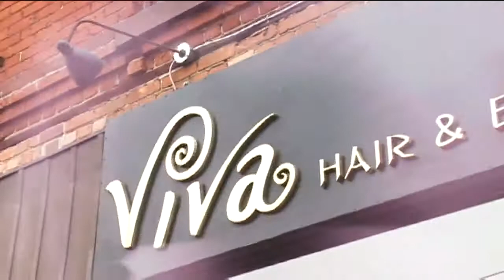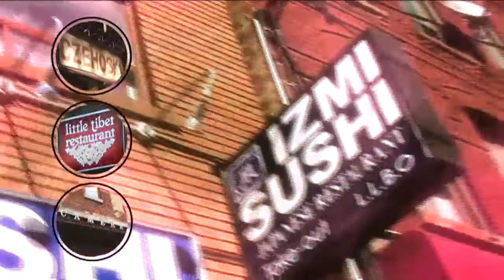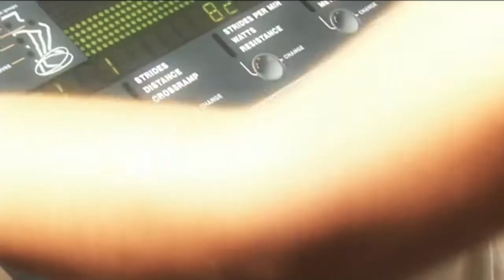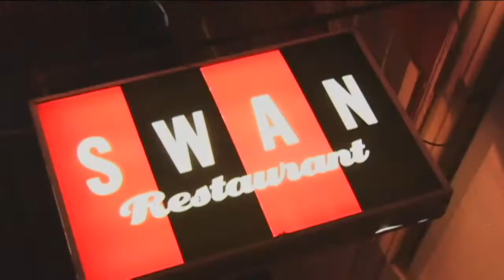Condo Development Presentation Video : Liberty Village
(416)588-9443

Liberty Village Towers
Condo Development Presentation Video.
Capture attention, keep prospects engaged. This video loop was created to play as a large projection inside the Liberty Towers sales centre.